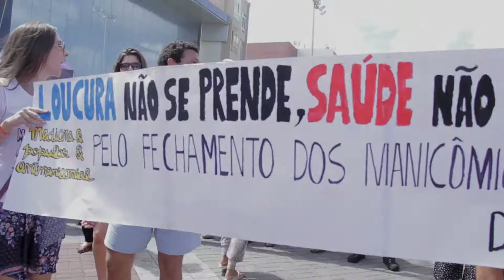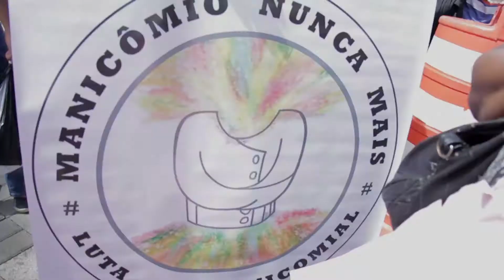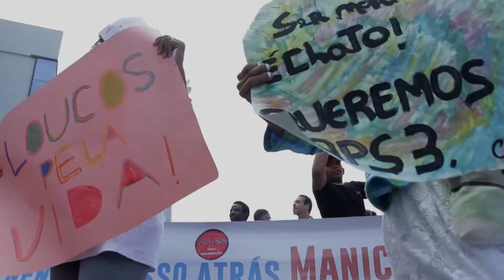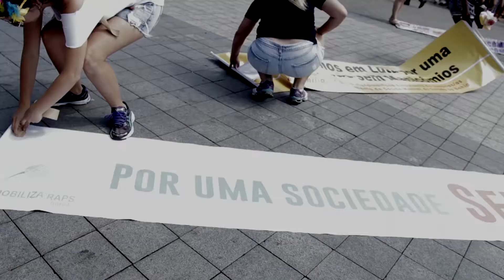X Parada do orgulho louco em Salvador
No mês de maio comemora-se em todo o país a Luta Antimanicomial. No dia 20 de maio, os militantes foram às ruas de Salvador lutar pela ampliação da RAPS (Rede de Atenção Psicossocial) e celebrar as conquistas.
Imagens e edição: Rafaela Uchoa